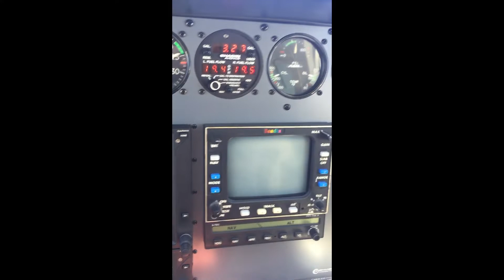1977 CESSNA 340A For Sale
Title: 1977 CESSNA 340A For Sale

Category: Piston Twin Aircraft